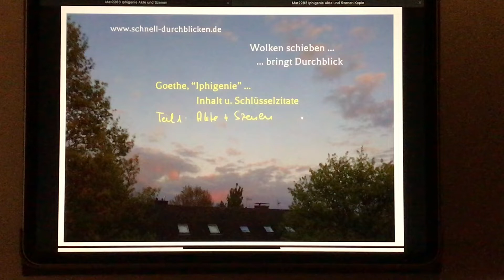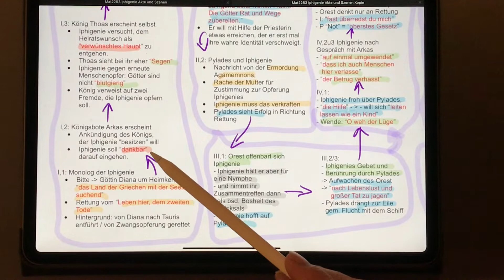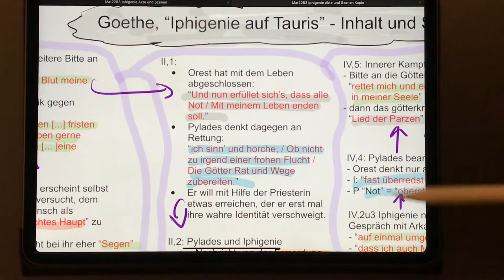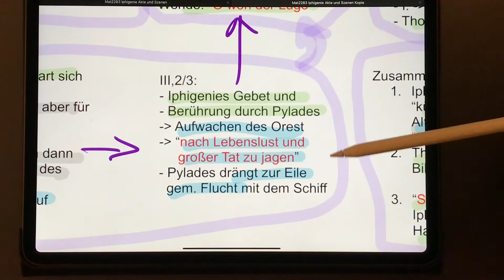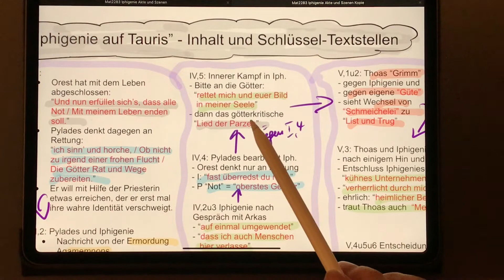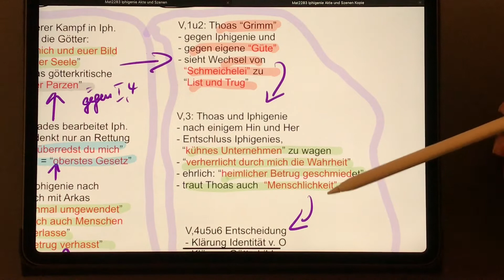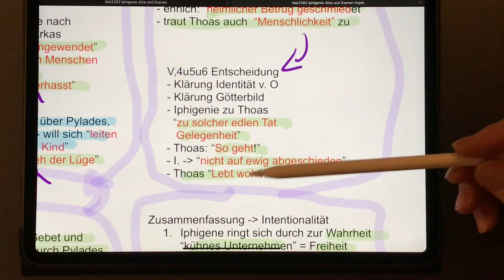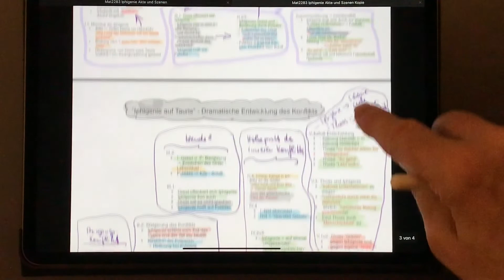Goethe, „Iphigenie auf Tauris“ – Inhalt und Schlüssel-Zitate der Akte und Szenen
In einem Schaubild werden die fünf Akte mit ihren wichtigsten Szenen inhaltlich kurz vorgestellt. Außerdem wird dabei auf Schlüssel-Textstellen verwiesen. Damit hat man nicht nur den Inhalt parat, sondern auch gleich einen Zugang zum Text.
Im Video verzichten wir aus Gründen der Übersichtlichkeit auf die Angabe der Verse. Das findet sich ausführlich in der Dokumentation. Alle fünf Akte werden dort ausführlich vorgestellt, mit den Schlüssel-Textstellen.